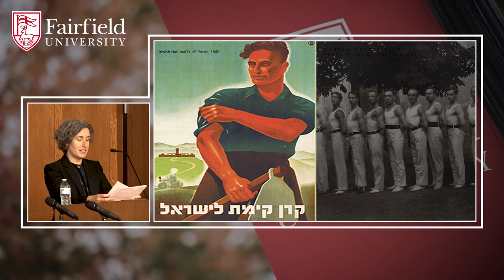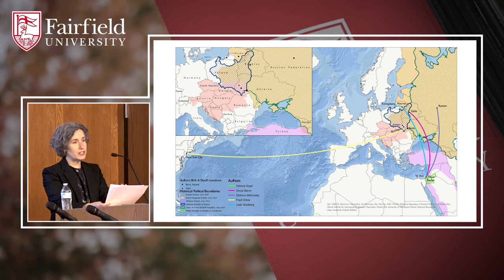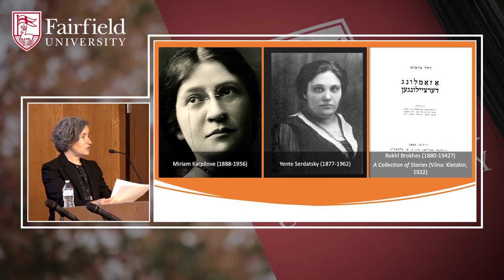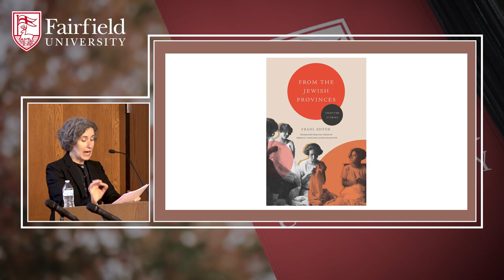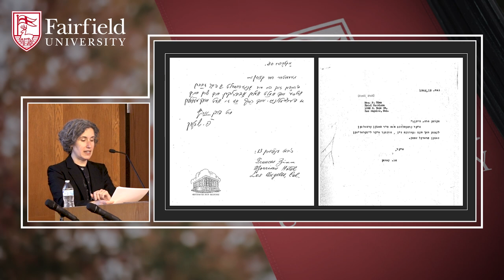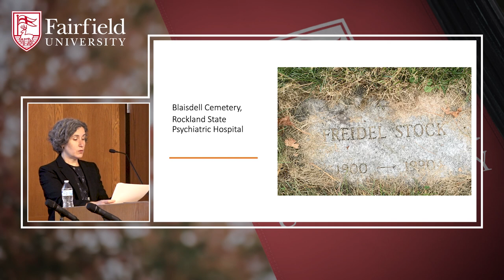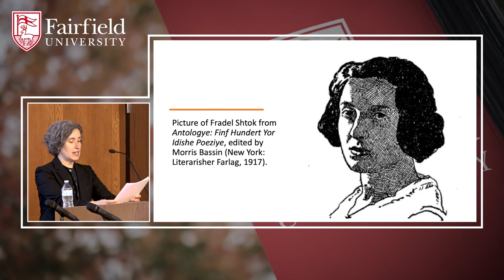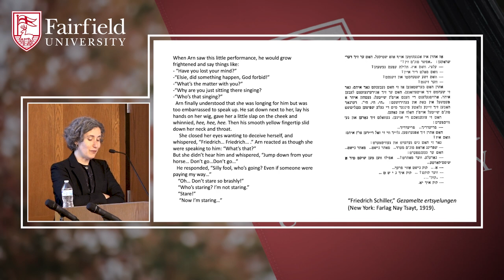Women Writing Jewish Modernity, 1919 - 1939 | Allison Schachter, PhD at Fairfield University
In this insightful lecture, Professor Allison Schachter delves deep into the rich tapestry of Yiddish literature, uncovering the overlooked contributions of female authors and the cultural significance they held in Jewish life during the 20th century. Highlighting the systemic erasure of women's experiences from the study of Jewish modernity, Schachter brings to light the biases and expectations placed upon female writers and poets, and the subsequent challenges they faced in male-dominated literary circles. This video offers a comprehensive look into the struggle for recognition by Jewish women writers. This lecture is a must-watch for those interested in Jewish literature, feminism, and the reclamation of lost voices.

0:35:  Professor Allison Schachter discusses the importance of celebrating Jewish life and culture through Yiddish literature.
6:16:  The absence of women in the study of Jewish modernity has led to an incomplete and flawed understanding of the culture in the 20th century.
12:40:  Male Jewish writers sought to include women in the literary world while maintaining their own authority and status as authors.
17:35:  Women poets were expected to write only about women's concerns, while women prose writers were largely ignored until the 1990s and early 2000s when anthologies and translated works started to appear.
23:26:  Fradl Shtok was a Yiddish poetess and writer who emigrated to New York from Scala in 1907 and achieved critical acclaim for her poetry and short stories.
28:22:  Women writers were excluded from male intellectual and literary circles, but they did form private literary friendships.
33:53:  The video discusses the reviews and criticisms of Sholem Aleichem's collection and the failure of male critics to recognize her contributions.
39:56:  This passage highlights the objectification of women and challenges masculinist notions of modernity.
44:55:  The video discusses the exclusion of women in the literary scene and the criticism faced by Fradl Shtok's first English language novel.
50:58:  The study of Jewish history and culture has traditionally focused on masculinity and male writers, but there is a growing movement to include more women writers and offer alternative perspectives.
56:17:  The challenge of creating a feminist archive for Eastern European Jewish writers and gathering information about their lives from the archives.